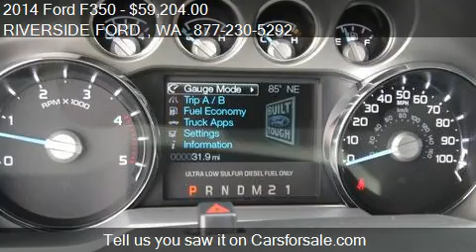2014 Ford F350 - for sale in SUMNER, WA 98390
RIVERSIDE FORD
6616 166th Ave E

Come test drive this 2014 Ford F350  for sale in SUMNER, WA.